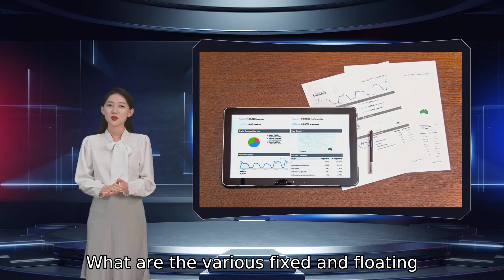The Latest Home Loan Interest Rates: Dec 24, 2021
What are the various fixed and floating interest rates on offer for home loans today? Let’s take a comprehensive look at interest rates across banks and housing finance companies. Compiled by BankBazaar.com from respective bank’s website as on the date mentioned above. Note that fixed interest rates may be subject to a revision after a specified tenure depending on the bank’s TCs. Some banks/FIs allow fixed rate only for a definite period and thereafter prevailing floating rates are made applicable. *Including balance transfer rate